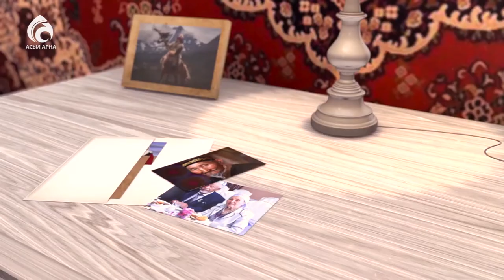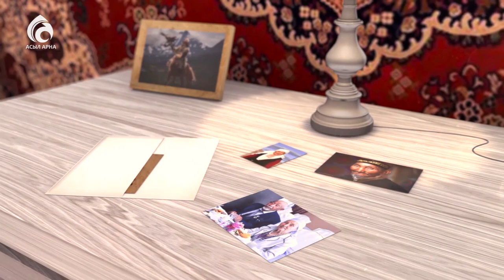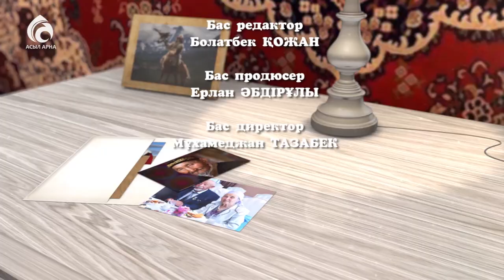Әнші Ролан Хазіретов \ Менің анам ... Менің әкем ... \ Асыл арна